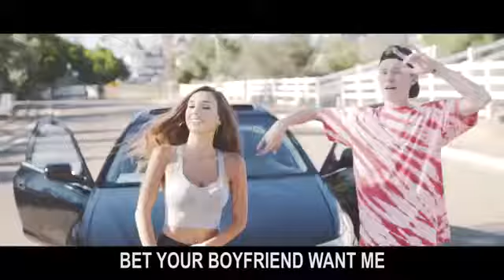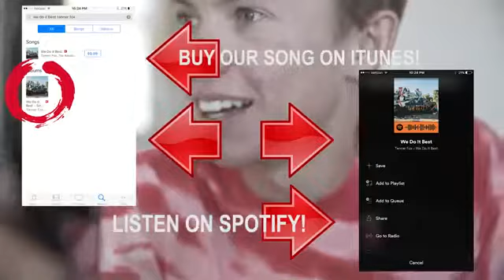We Do It Best (Official Music Video) feat. Dylan Matthew & Taylor Alesia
We Do It Best (Official Music Video) feat. Dylan Matthew & Taylor Alesia song with lyrics